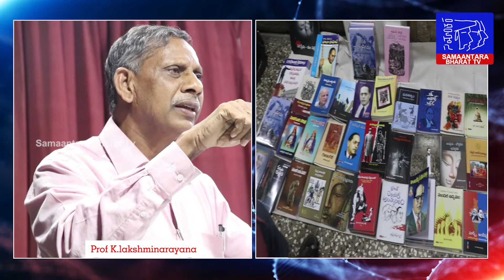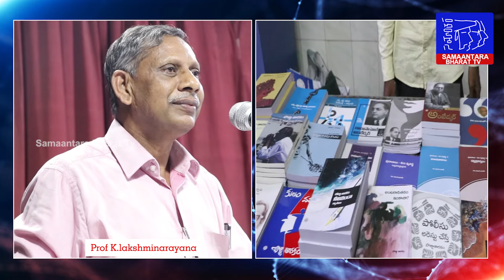No Difference Between Caste and Class Bojja Tharakam || Prof K.lakshminarayana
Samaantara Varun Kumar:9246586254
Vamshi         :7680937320